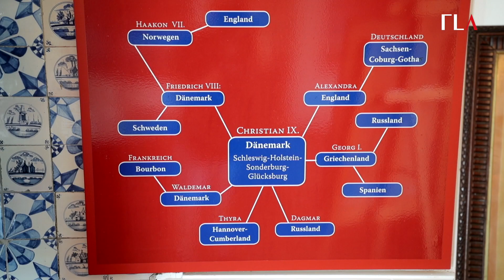KULTUR PÅ GRÆNSEN - LYKSBORG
Flensborg Avis Web-TV: Kultur på grænsen - fra Lyksborg (Glücksburg).